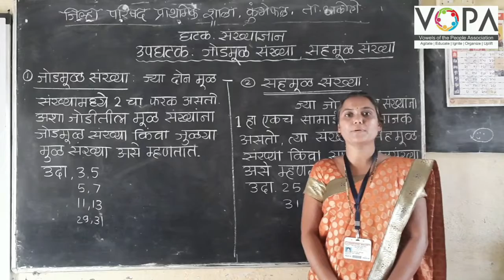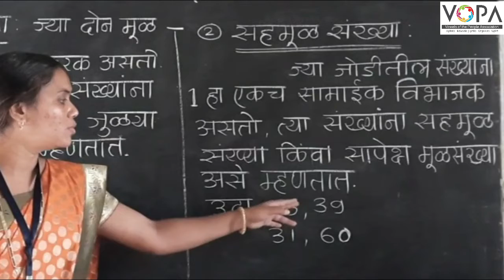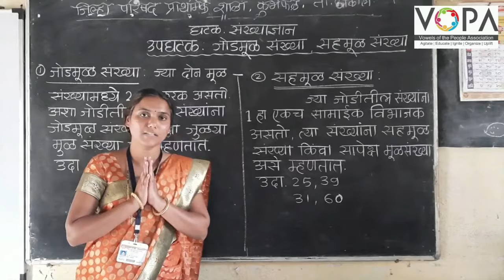५वी । गणित । शिष्यवृत्ती । जोडीमूळ व सहमूळ संख्या । V1 | V-School